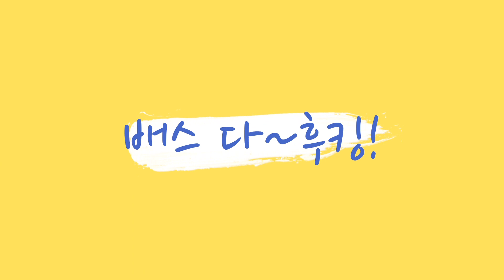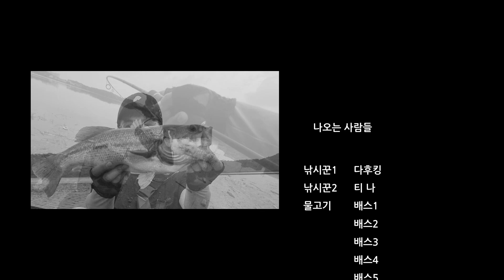덕우저수지 배스 짬낚..